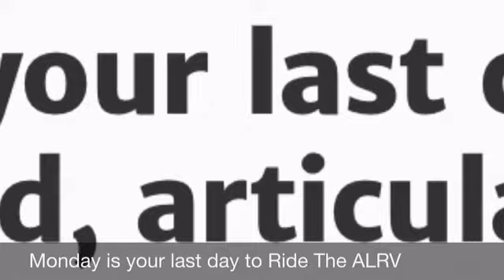TTC Retires The ALRV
The Streetcar Ran From 1987 To August 2019 R.I.P